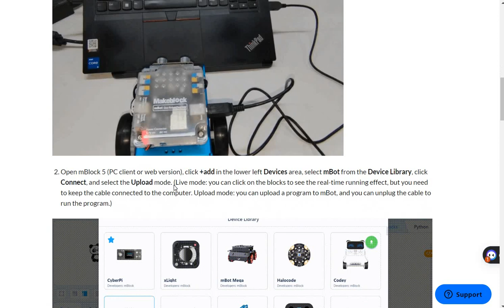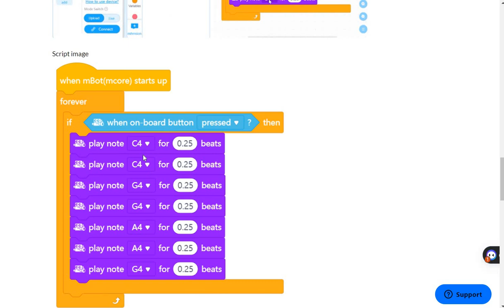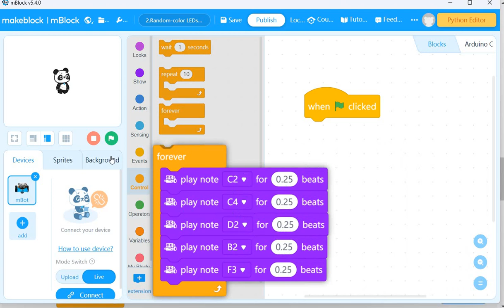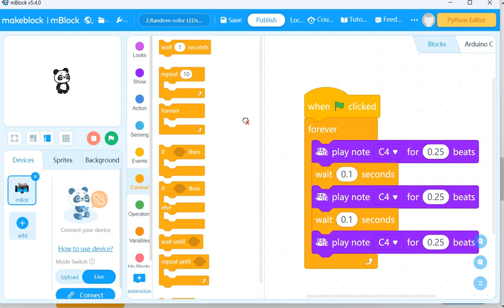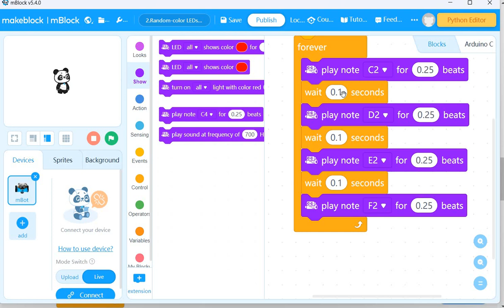Play music robot mbot شرح